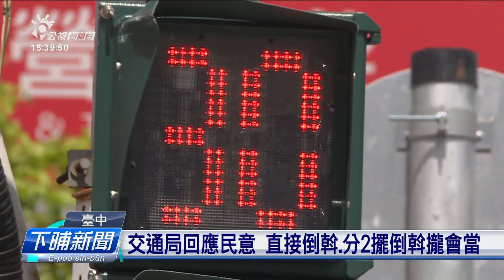大里路口機車倒斡等欲3分鐘 民眾怨嘆無方便 | 公視台語台 | 20240620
臺中大里大明路、國光路路口，若騎機車的欲倒斡，著愛分2改，毋過這馬天氣愈來愈熱，民眾就咧怨講，一个倒斡煞愛等到欲3分鐘。交通局這馬是順這个民意，限制佇這个路口直接倒斡、做2改斡攏會使。

四節新聞 ：　逐工（每天）09:00 / 12:00 / 15:00（拜一至拜五） / 19:00